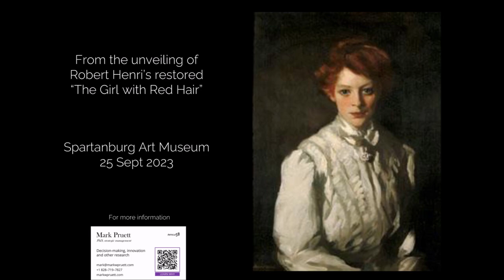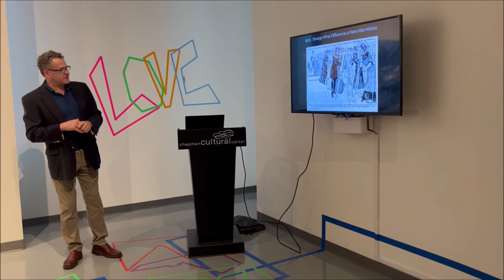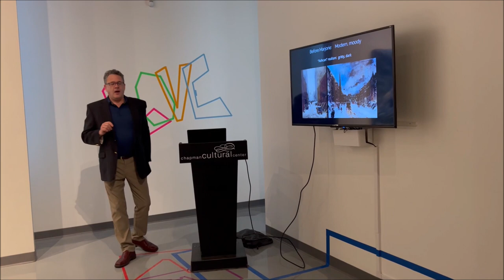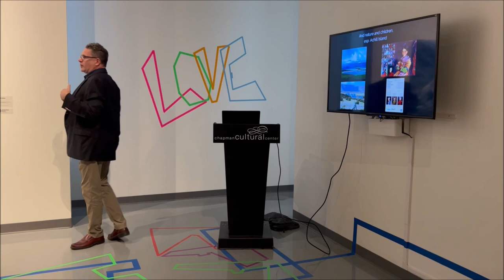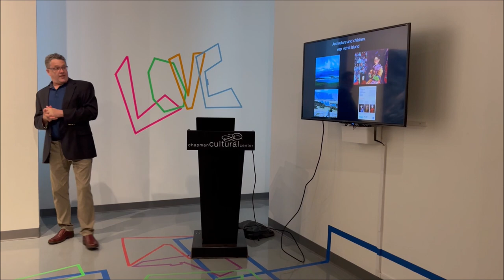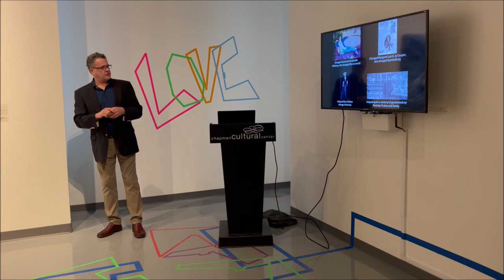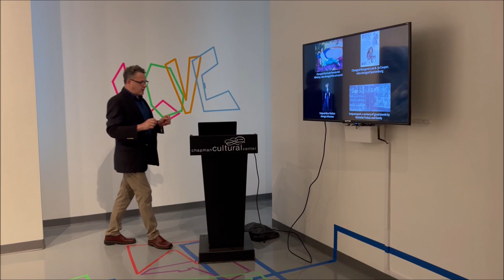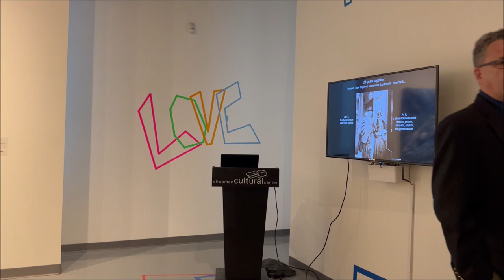Robert Henri + Marjorie Organ: The girl who changed the world. Achill Island, Art Spirit, etc.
Henri's single most important painting, the long-forgotten Girl with Red Hair, has just been restored by the Spartanburg Art Museum.  Mark Pruett talks about how the world changed as a result of this painting.  Many thanks to the Trakas family, donors, and museum director Elizabeth Goddard.
0:00 Intro
0:31 His most important painting
2:04 Beautiful and pregnant?
5:05 Red hair, women
6:31  Achill Island - Corrymore and children
10:00 Gertrude Vanderbilt Whitney
11:07 Alice Walton and Crystal Bridges
12:02 Margaret Law and Jo Couper
13:00 Nicholas Trakas family
14:00 Impact on New York and art
16:15 Limerick slums to Gramercy Park
17:14 Marjorie steers the boat